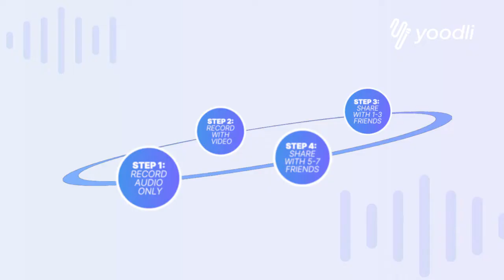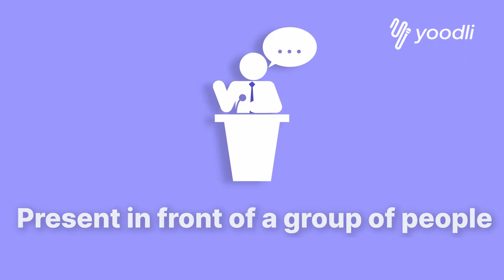Glossophobia explained: The science behind the Fear of Public Speaking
2 out of 3 people struggle with Glossophobia, the fear of public speaking. Speech anxiety comes with increased heart rate, sweaty palms, and intense nervousness. In this public speaking class, instructor Varun Puri uses Yoodli AI speech coach to explain the science behind the fear of public speaking and how to overcome your fear. Learn why Toastmasters is rolling out AI public speaking app to members across 149 countries. Lesson two in the fundamentals of public speaking.